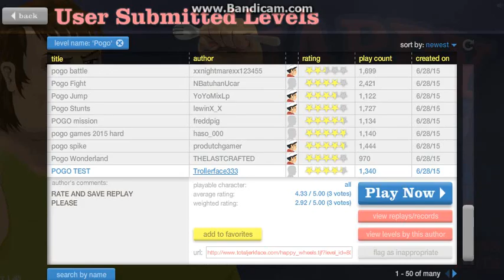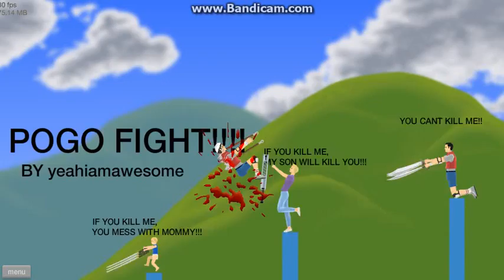Happy Wheels WOOOOOOOOOOOOOOOOO #2 Being A Little Beast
This is me again on happy wheels enjoy :)